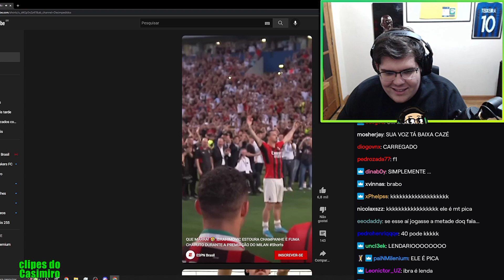Simplesmente Ibrahimovic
Simplesmente Ibrahimovic - Casimiro Gols da Rodada Milan  | Clipes do Casimiro